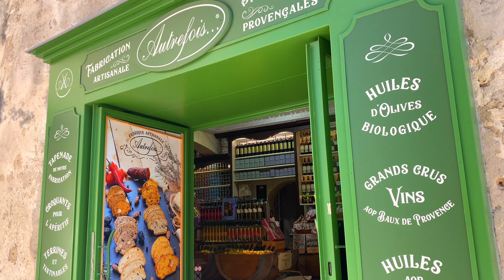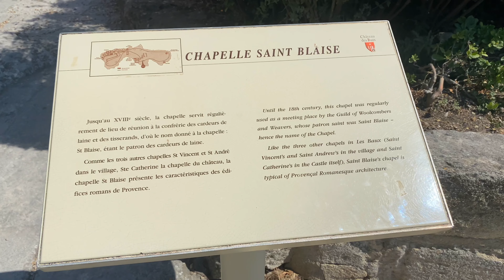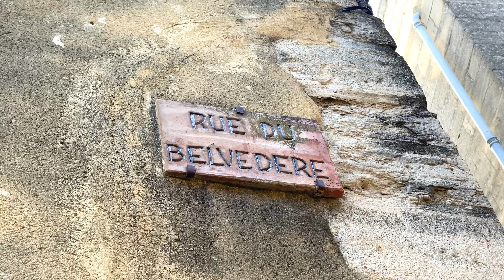7 BEST VILLAGES of PROVENCE, FRANCE in 4K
Discover the best villages to visit in Provence, France. Take a journey through 7 of the most charming villages of Provence in France and explore the picturesque landscapes of this enchanting region. From the narrow alleyways of Les Baux de Provence, the flowered streets of Moustiers-Sainte-Marie, the chaming hilltop of Gordes, the colored walls of Roussillon, the canals of l'Isle-sur-la-Sorgue, the rustic architecture of Cucuron, the tranquil atmosphere of Fontaine-de-Vaucluse, each village holds its own unique allure and a rich history waiting to be explored. Experience the authentic beauty of Provence  that make these villages so special.

00:00 Les Baux de Provence
01:29 Moustiers-Sainte-Marie
03:37 Gordes
05:12 Roussillon
06:52 Cucuron
08:20 L'Isle-sur-la-Sorgue
10:57 Fontaine-de-Vaucluse